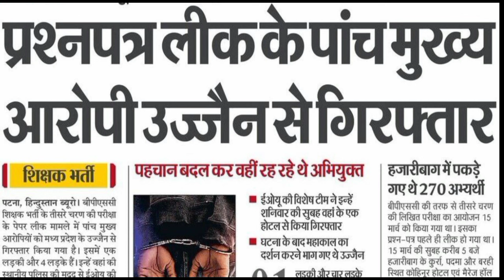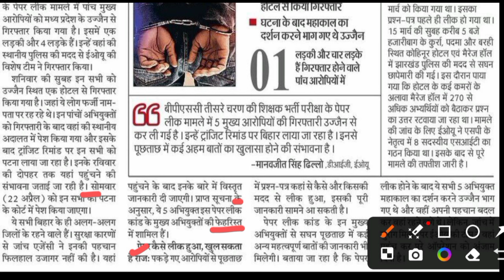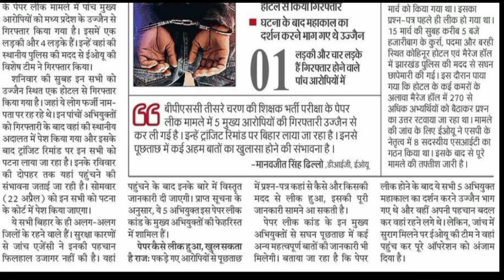BPSC TRE 3 पेपर लीक में पांच मुख्य आरोपियों को किया गया गिरफ्तार अब होगा नया खुलासा जल्दीदेखें